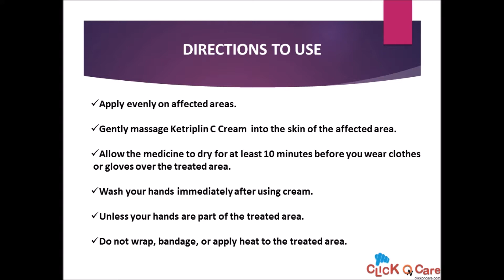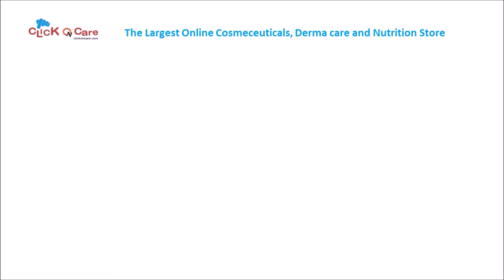Ketriplin C Sprain Cream On ClickOnCare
Ketriplin C Cream  is used to relieve pain associated with recent muscle or joint injuries such as sprains, strains, or sports injuries. It also relieves pain from rheumatoid arthritis etc.